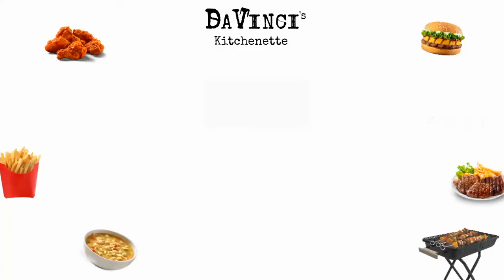The sauce | How to Make pizza sauce | Hot sauce | Hot and sweet sauce | barbecue sauce recipe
The Sauce,
This is an multi purpose sauce, that can be added as a main ingredients on a dish like pizza, saucy wings, etc. and as a side for dish like spaghetti etc.

This sauce is similar to the barbecue sauce, will serve best for barbecue starters.

Simple and yummy dish.

Ingredients

Grinded tomato paste - 200 ml
Grinded onion paste / onion powder - 2 spoons
Sugar - 3 spoons
Soya sauce - 2 spoons
Ginger garlic paste - 1/2 spoon
Chopped red chilli - 1 full chilli

Steps for cooking

1. Take 200 ml of tomato paste in a pan, cook the  paste for few minutes.

2. Add onion paste, sugar, vinegar, soy sauce, ginger garlic paste, turmeric powder and salt
As per quantity mentioned above.

3. Mix and cook the sauce in low flame

4. Add the chopped Red chilli in sauce, mix it and turn the flame to high and cook for 2 minutes

The sauce is ready

Pro Tip: we made a hot sauce, if you prefer a hot and sweet sauce, you can get it by adding 2 spoons of honey in it.

Try this in you home and share your feedback in comments.

Also comment what food you want to see cooked in our next video.